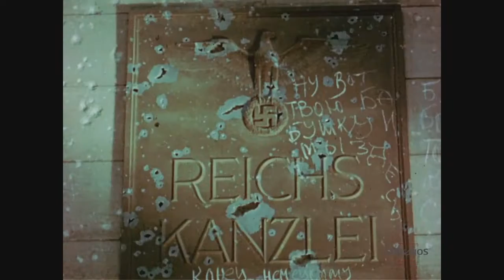Berlin i ruiner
Filmen her viser, hvordan Berlins bymidte så ud i juli 1945 efter de massive bombardementer i slutningen af 2. Verdenskrig.